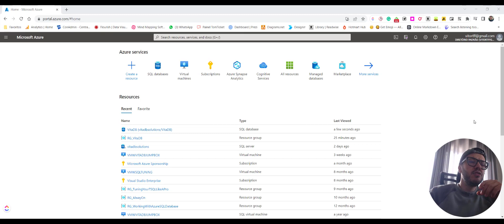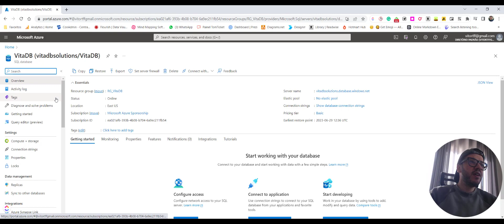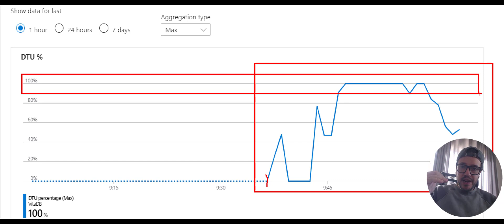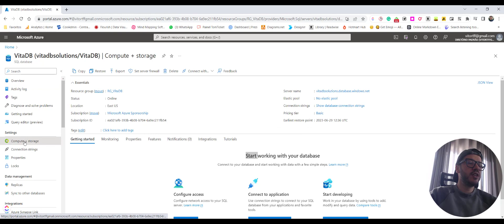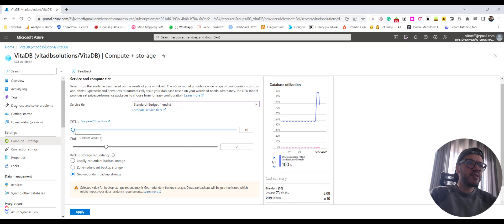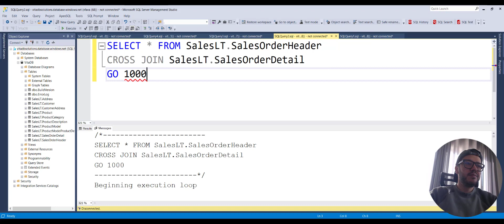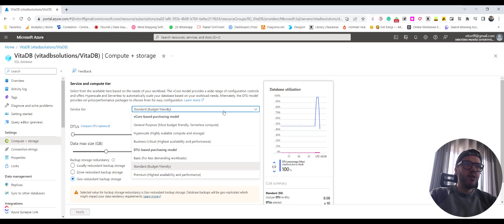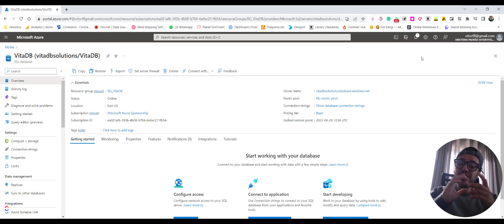Azure SQL Database - Quando executar um scale-up no Azure SQL Database?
E ai minha galera LOUCA POR DADOS!

Hoje discutiremos sobre QUAL A MELHOR MANEIRA DE MONITORAR O SQL DATABASE E FAZER UM REDIMENSIONAMENTO.

➜ QUER SER MENTORADO POR MIM?

Vitor Fava possui o titulo de Most Valuable Professional (MVP AI e Data Plataform) além das principais certificações relacionadas ao SQL Server, como MCP, MCTS, MCITP, MCSA e MCSE.
​Profissional com mais de 20 anos de experiência nas áreas de Banco de Dados e Tecnologia da Informação, atuando no desenvolvimento, implementação, manutenção e suporte de servidores de bancos de dados corporativos de grande porte.